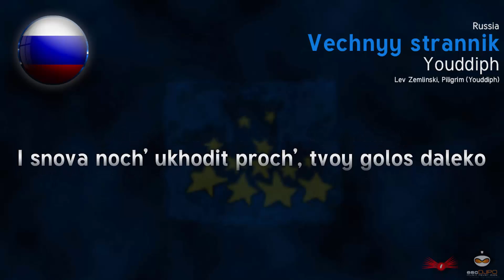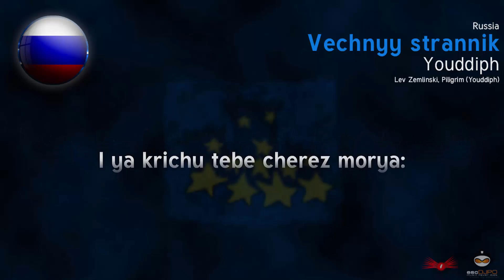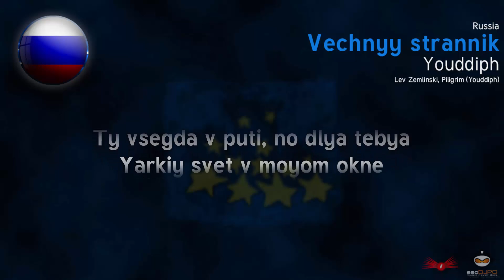Youddiph – Vechnyy strannik (Russia) Eurovision Song Contest 1994